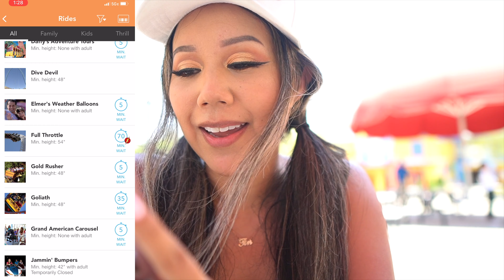SIX FLAGS MAGIC MOUNTAIN NOW OPEN DAILY- THE NEW REVOLUTION COASTER, BATTLE FOR METROPOLIS SIX FLAGS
In this video, Six Flags Magic Mountain is now open daily, riding The New Revolution coaster,  Battle For Metropolis Six Flags Magic Mountain. Hang out for a bit at Six Flags Magic Mountain and ride a few roller coasters!

❣TIMESTAMPS:
Intro 0:00
Traffic 0:50
In The Park 1:33
The New Revolution 3:02
Battle For Metropolis 5:16
X2 7:22
Final thoughts 9:16

**06/17/21**

♡SOCIAL MEDIA ♡

*Mailing Address*
Christine Cruz " Twilightchic143"
3435 E. Thousand Oaks Blvd # 6444

SIX FLAGS MAGIC MOUNTAIN NOW OPEN DAILY - GOLIATH COASTER, NINJA, LEX LUTHER DROP OF DOOM SIX FLAGS

SIX FLAGS MAGIC MOUNTAIN NOW OPEN DAILY! TATSU ROLLER COASTER SIX FLAGS MAGIC MOUNTAIN & GOLD RUSHER

SIX FLAGS MAGIC MOUNTAIN OPENING DAY APRIL 1, 2021 - WHAT TO EXPECT AT SIX FLAGS MAGIC MOUNTAIN 2021

All thoughts and reviews on my channel are my 100% honest opinion.